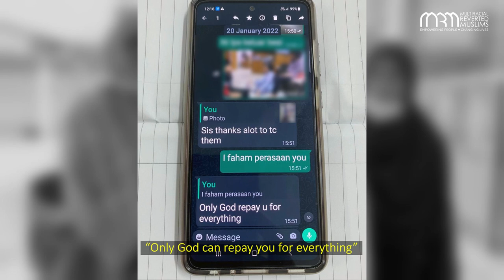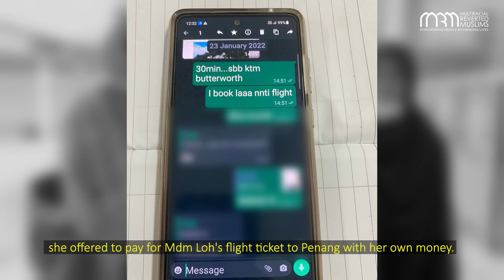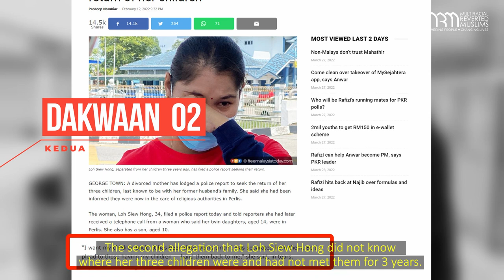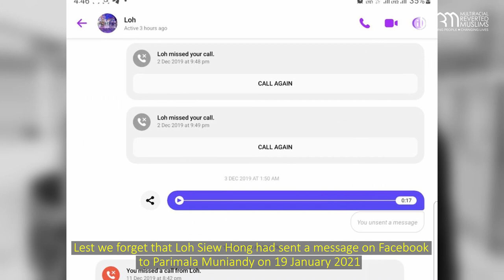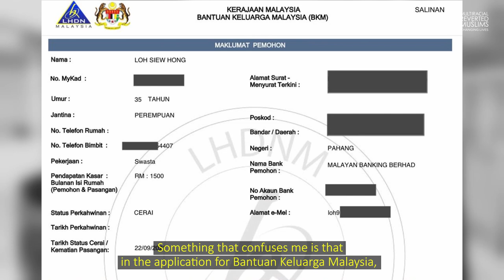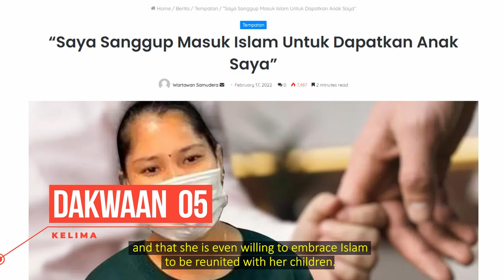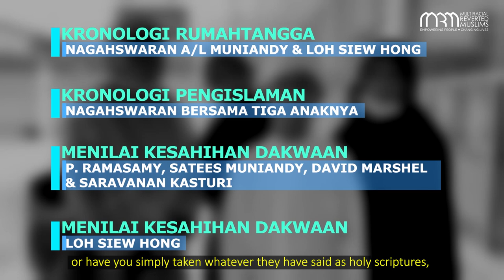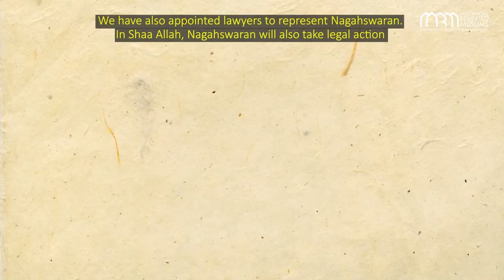The Case Of Loh Siew Hong - Part 4 | Assessing The Allegations Of Loh Siew Hong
For a month, the community & media reported from P. Ramasamy, Satees Muniandy, David Marshel & Loh Siew Hong.

Various allegations were made by them. However, are these allegations true?